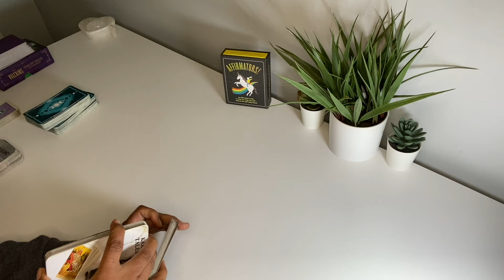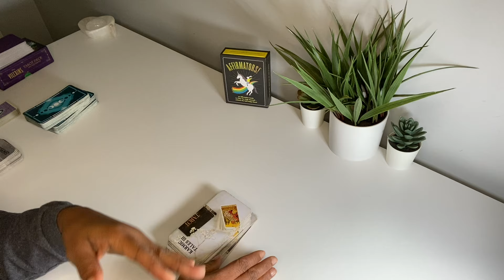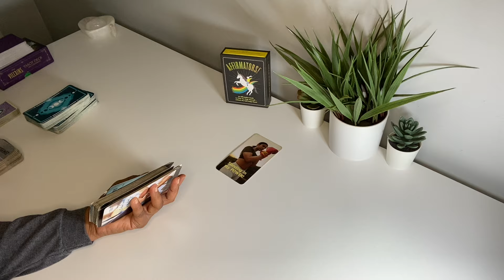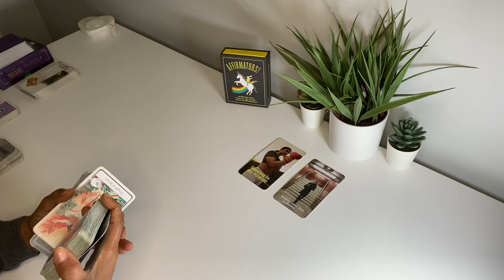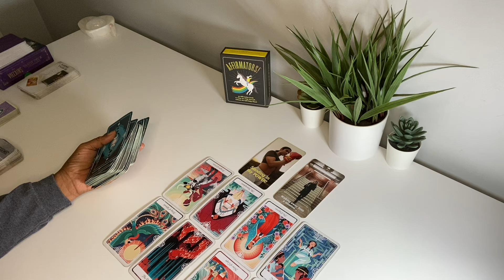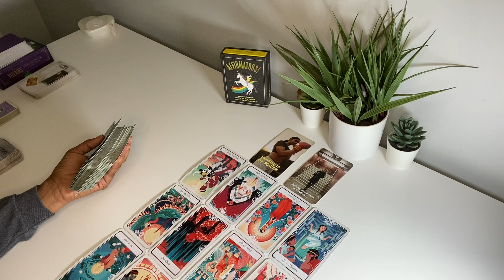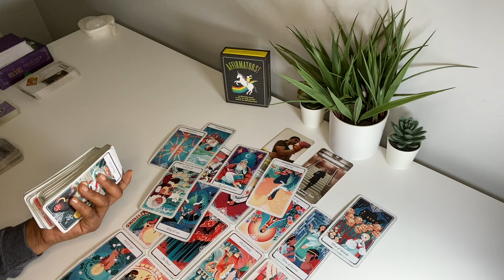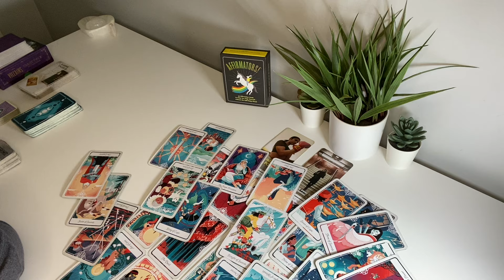STANDING IN THEIR POWER & WALKING AWAY! ITS TIME TO GO!! 🧳🧳💫 — I shared a little 🤦🏾‍♀️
DON’T LOOK BACK! THERE’S SOMETHING BETTER OUT THERE FOR YOU! 💛